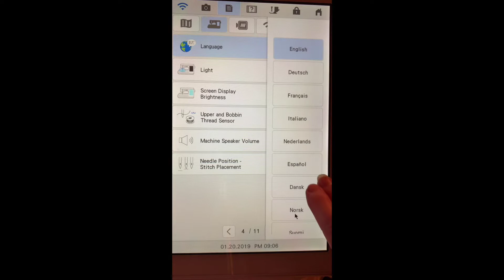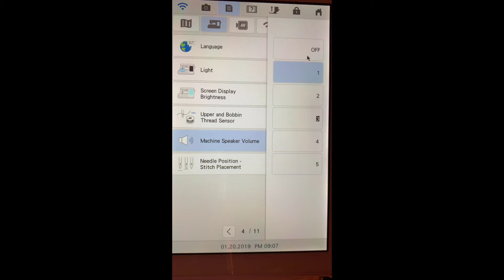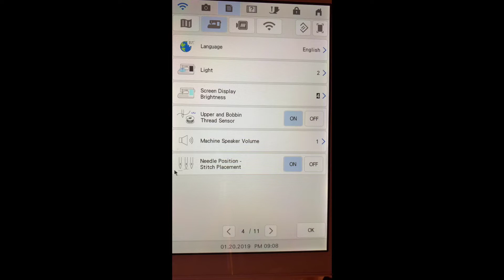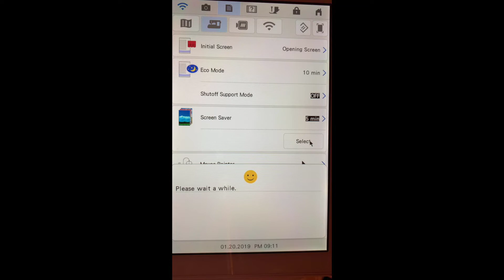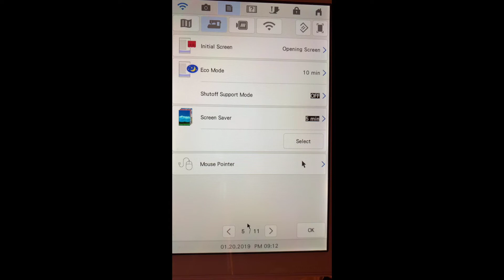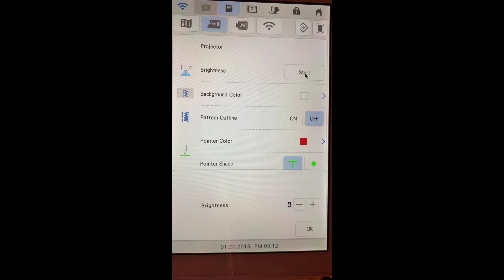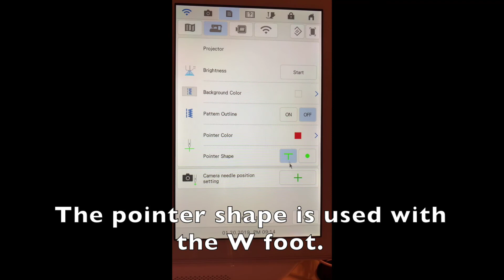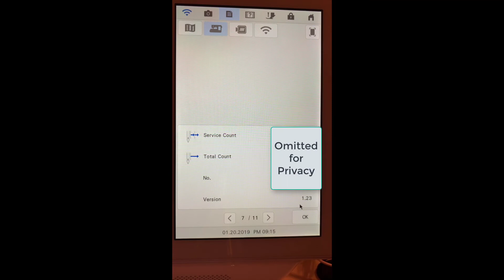Understanding the General Settings Pages on the Luminaire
This video covers the purpose of each of the settings in the General Section on the Luminaire